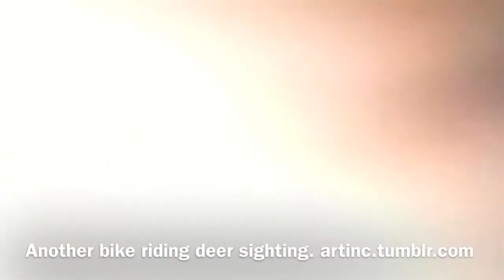Another Bike Riding Deer Sighting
Saw more deer, it amazes me that they dont run away. I guess they're used to seeing people on the trails. Once again almost wrecked my bike trying to film it. Two bigguns, and a couple of babies.